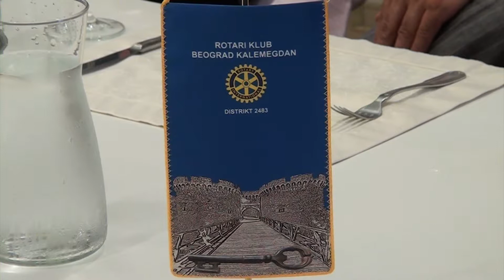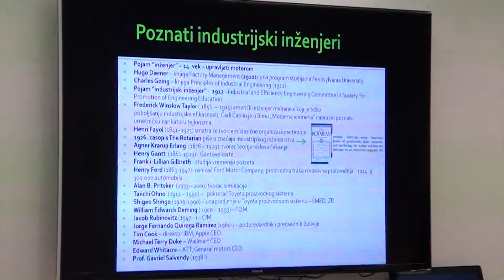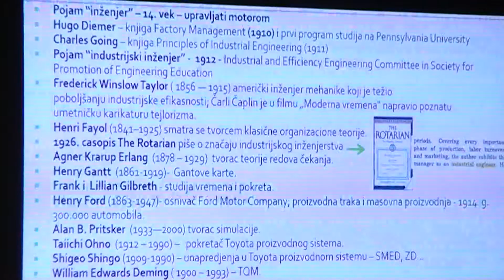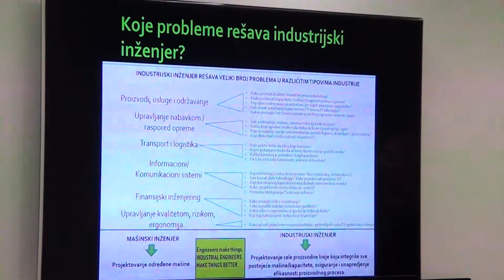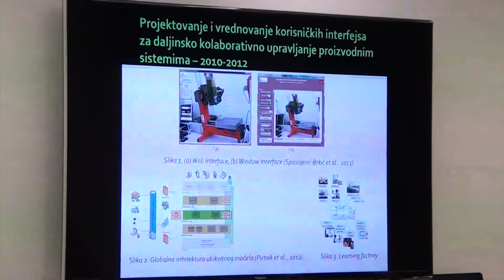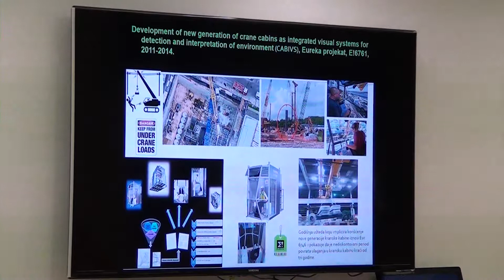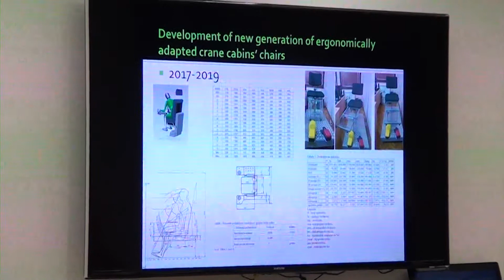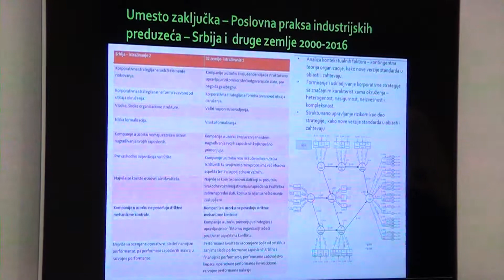Rotary Klub Kalemegdan 12 06 2019